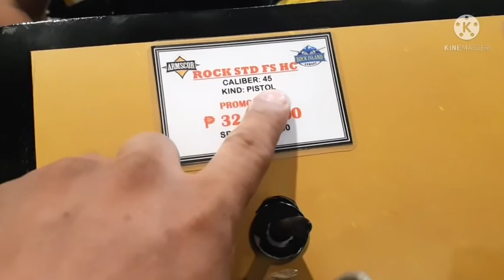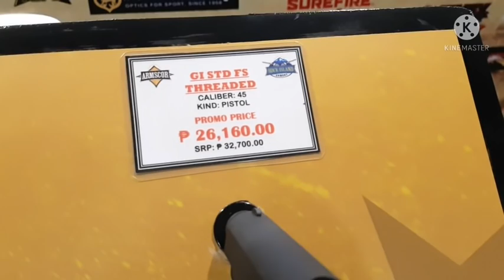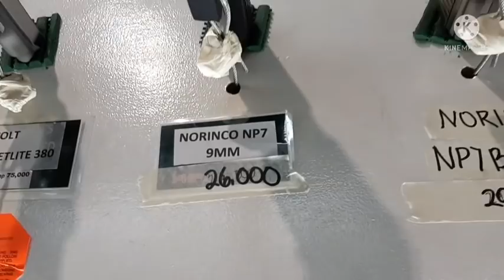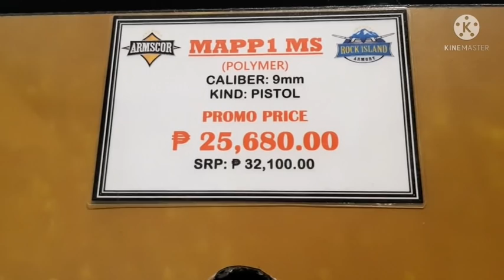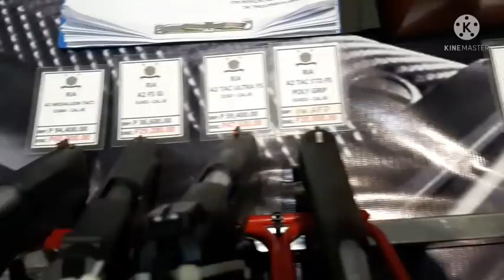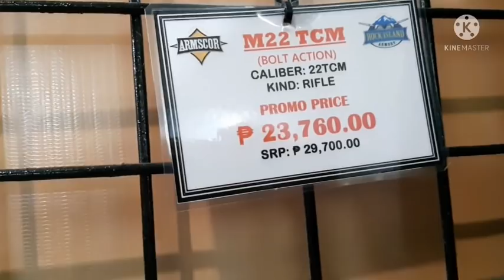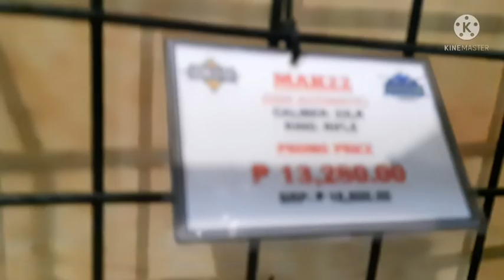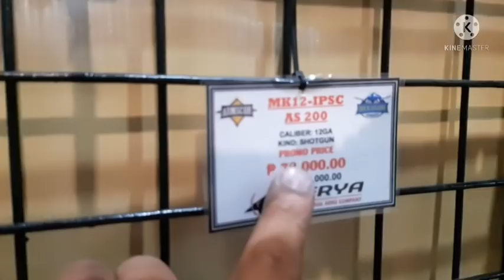Gun show July 15-18, 2021 (amigo channel tv )(noel gamoso )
Hi amigo I'm Noel Gamoso Amigo Channel Tv welcomebyo my channel.gun show at sm megamall ortigasSale all about guns tactical survival & arms show expo#armscor